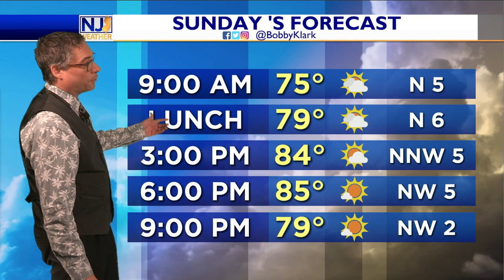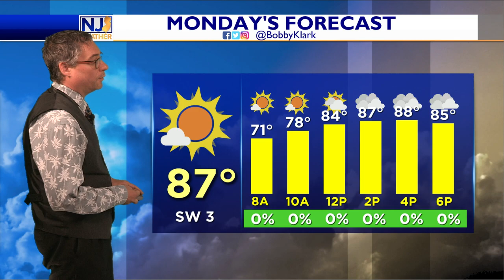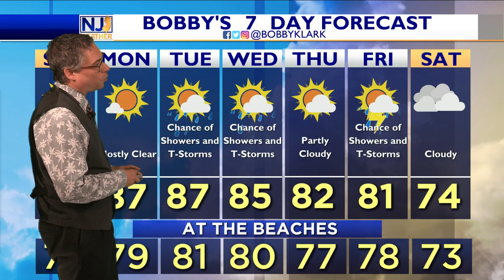Sunday Morning Forecast July 3, 2022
Clouds Will Fade Away; Great Looking Afternoon

The cold front will clear the region in the next couple of hours taking the cloud cover with it allowing for the sun to come out this afternoon with a less humid air mass - Meteorologist Bobby Klark